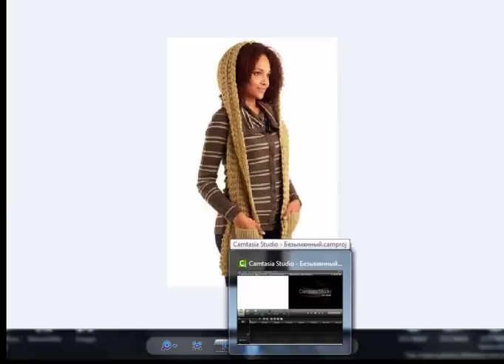ДЛИННЫЙ ШАРФ-КАПЮШОН СПИЦАМИ